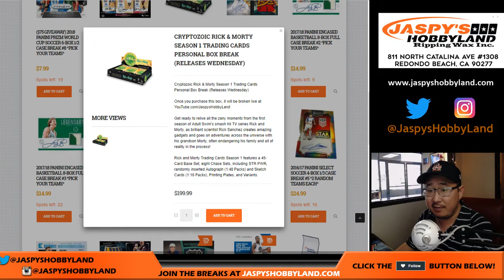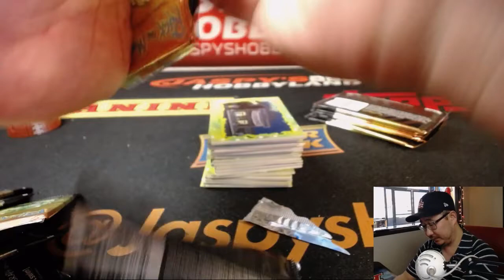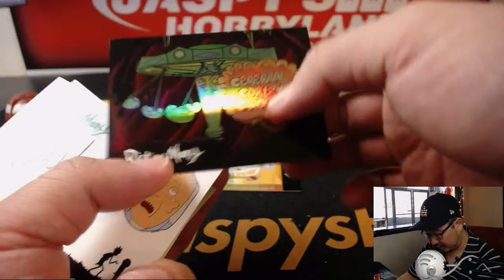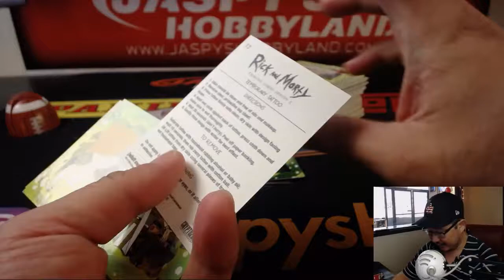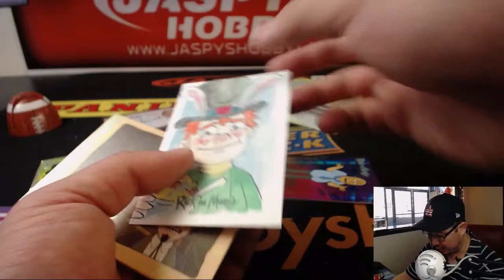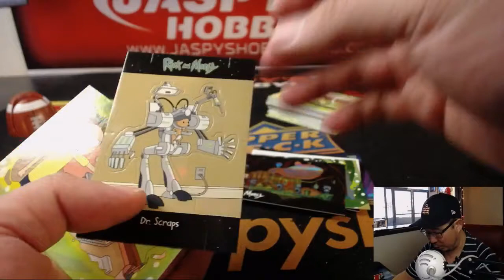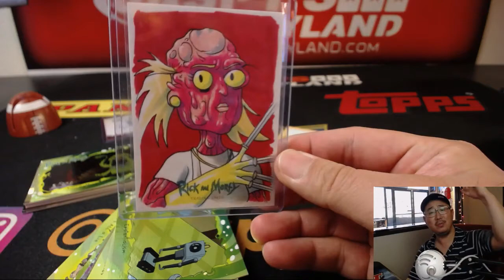Th, 07/05/18 [1Box PERSONAL (Curtis D)] #1 - 2018 CRYPTOZOIC RICK & MORTY SEASON 1 TRADING CARDS